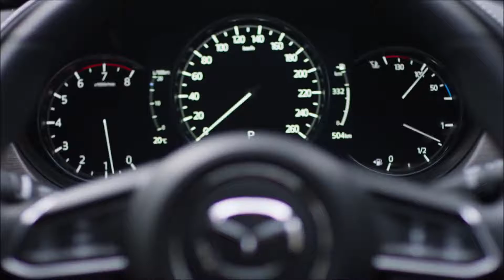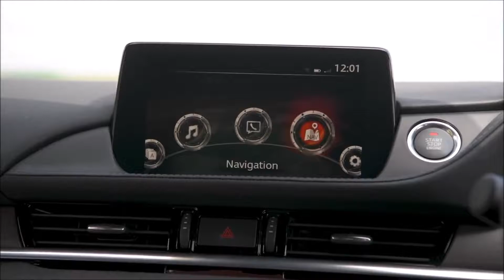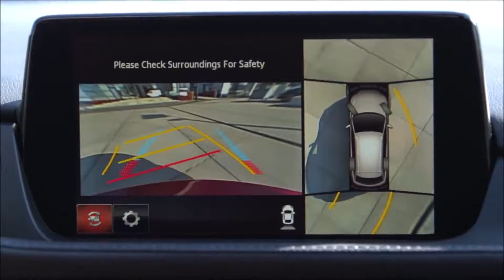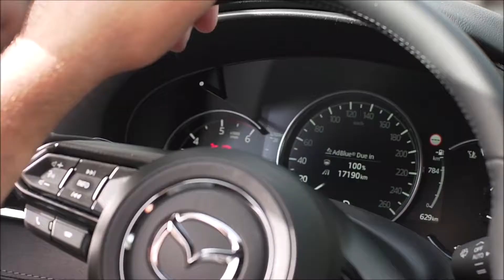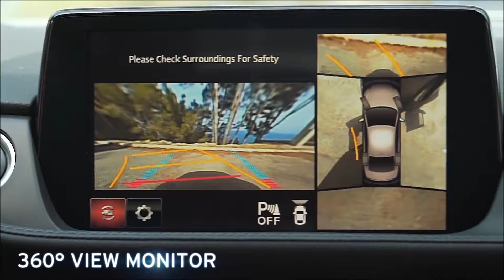2019 Mazda6 - interior Exterior and Drive Excellent Sedan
2019 Mazda6 - interior Exterior and Drive Excellent Sedan
CAR review is a channel on youtube that shares information about cars, new cars, cheap cars, car ratings, car reviews on weekdays looking for your companion.
CAR review is a channel for sharing information and knowledge about cars. We look forward to your support.
We will confirm your request and delete the videos!